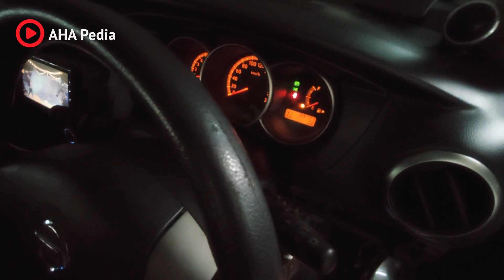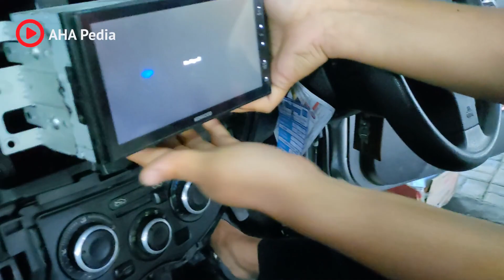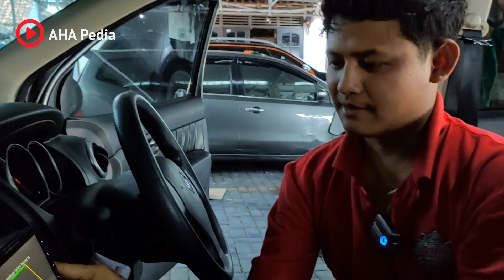Mobil melewati banjir seperti ini efek buruknya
Mobil melewati banjir seperti ini efek buruknya adalah video terbaru dari AHA PEDIA untuk kita semua agar lebih baik dalam mengambil keputusan apalagi saat terjadi banjir atau ada genangan air yang lumayan tinggi.

Mobil melewati banjir seperti ini efek buruknya akan dijelaskan Mas Nova, awalnya kasus ini tidak memperlihatkan kasus mobil bekas banjir karena semua masing kering.

tetapi masalah muncul pada headunit, lampu indikator dan masih banyak terjadi kasus yang harus dipecahkan, seperti apa? ayo kita simak video
Mobil melewati banjir seperti ini efek buruknya selengkapnya

00:00 Opening
00:30 bengkel mobil jogja
01:20 kelistrikan mobil
03:44 akibat mobil menerjang banjir
08:50 modul mobil kena banjir
11:20 perbaikan mobil bekas banjir
17:50 tips nyetir saat musim hujan